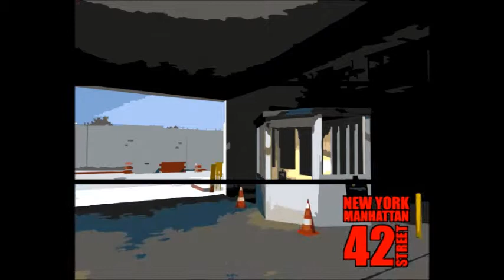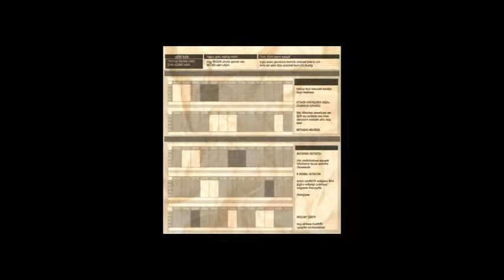city bus simulator new york playthrough chapter 3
chapter 3 of my city bus simulator new york playthrough.A few glitches in this one and a I crashed the bus one or two times as well